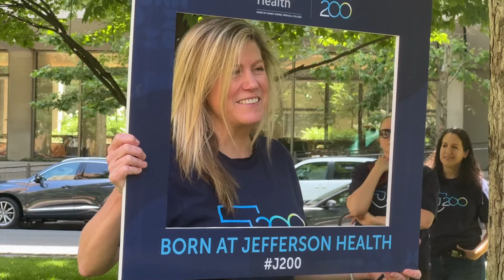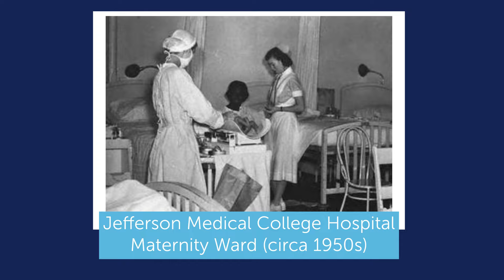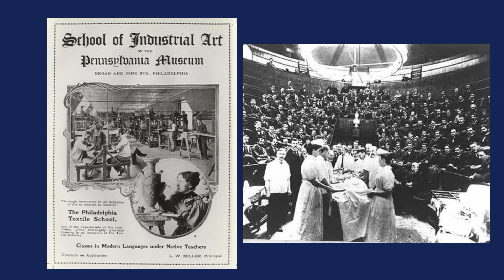Happy Bicentennial, Jefferson!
Jefferson celebrates 200 years through *your* eyes. Check out the full coverage of our special Bicentennial photo shoot, which highlights faculty, staff and students deeply connected to the Jefferson community.